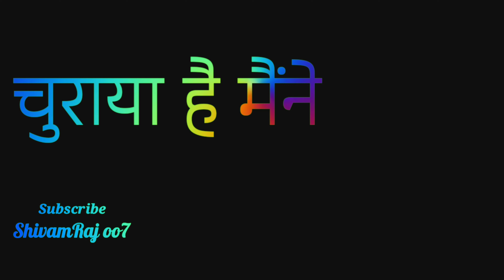mile ho tum humko dj status video | colorful Status | Neha Kakkar Status